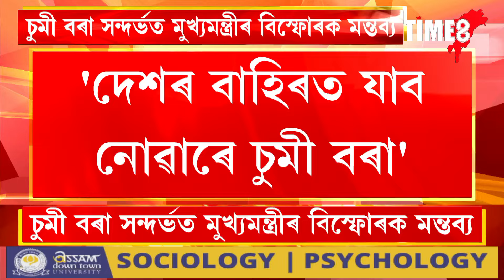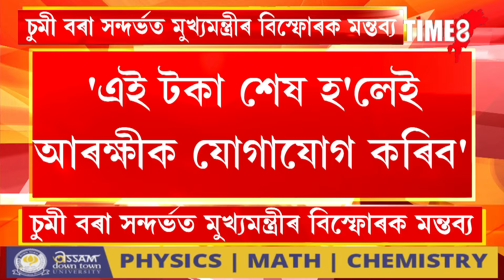মুখ্যমন্ত্ৰীয়ে ক'লে- দেশ এৰি পলাই যাব নোৱাৰে চুমীয়ে।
হাতত বহু টকা লৈ আত্মগোপন কৰি আছে চুমীয়ে।  বেছি সময় চুমী পলাই থাকিব নোৱাৰে। টকা শেষ হলেই আৰক্ষীৰ ওচৰত আহি আত্মসমৰ্পণ কৰিবলৈ বাধ্য হ'ব চুমী। মুখ্যমন্ত্ৰীয়ে ক'লে- দেশ এৰি পলাই যাব নোৱাৰে চুমীয়ে। লগতে ED আৰু আয়কৰ বিভাগে চলাব সমগ্ৰ ঘটনাৰ জেৰা